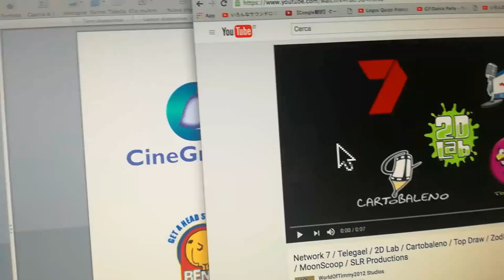Cinegroupe/Cyber Group Studios/Benny Smart/Televisa/Cinar/PWL/Kameleon/Pbs Kids/Chorion